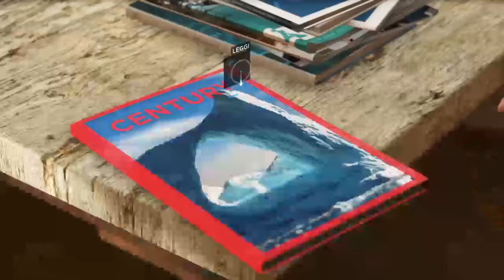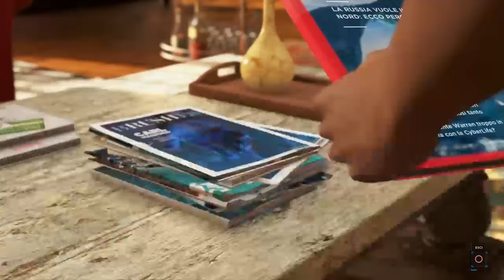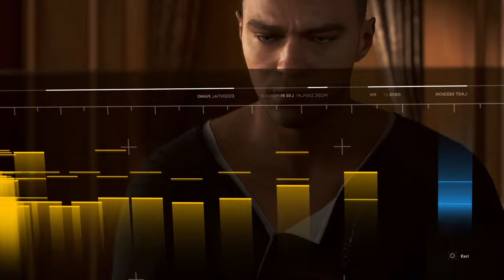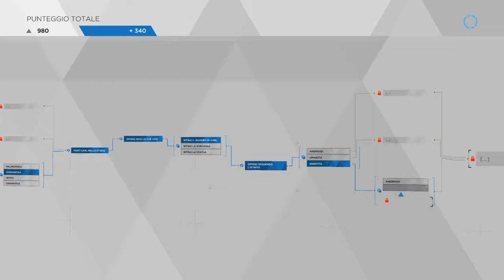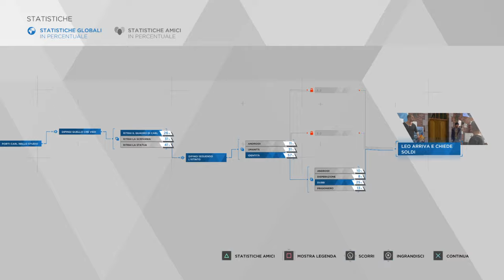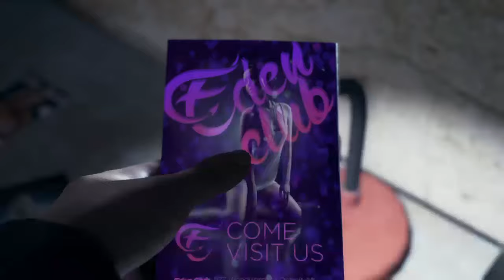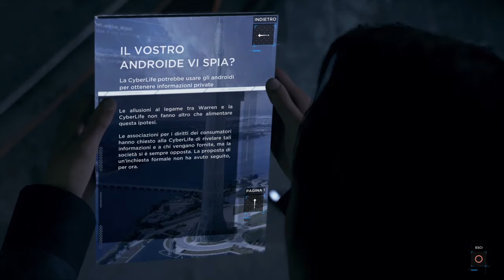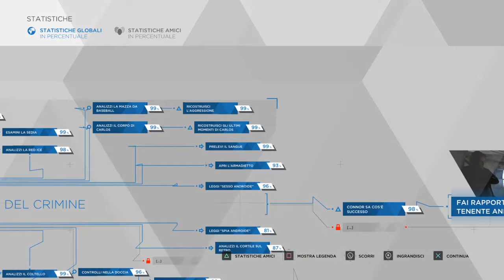Detroit: Become Human parte 2